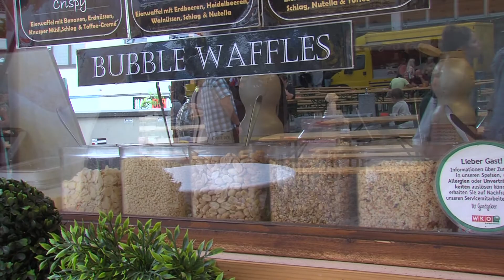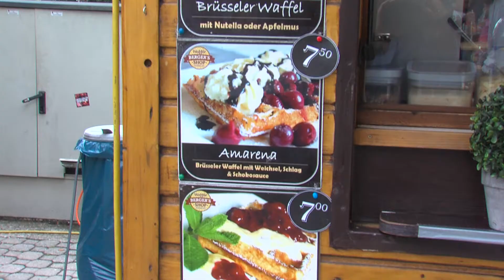Street Food Festival Marchtrenk